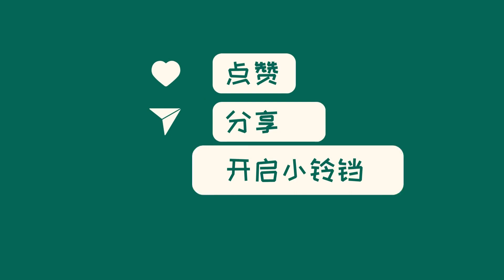中国新闻09月02日22时：15岁男孩溺水，朋友因害怕隐瞒，第七天找到遗体 律师：双方相约游泳已临时形成相互照料义务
今天的报道来自陕西西安，一名15岁男孩天天失联7天后在石川河下游被找到，原来他与朋友小勇一起出行，小勇在失联第四天才向警方坦承，天天溺水被冲走的事实。天天的父亲房先生表示不理解，两个朋友一起出门为何小勇多次说法不一致，是否因此错过了最佳救援时间。不少网友也质疑小勇是否需要承担相应的法律责任以及相互照料义务。根据律师的解读，小勇是否负责要视情况而定，如果他明知水域危险而未及时提醒天天，则需承担侵权责任。而天天对游泳行为本身的危险性也有一定责任。这起事件引发了对未成年人相互照料义务和法律责任的讨论。